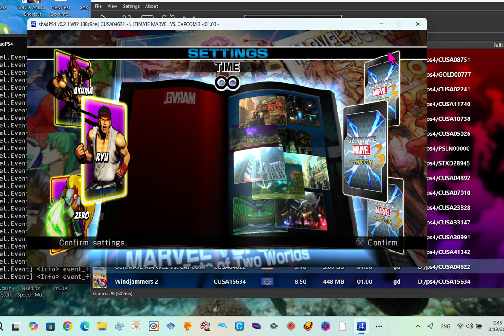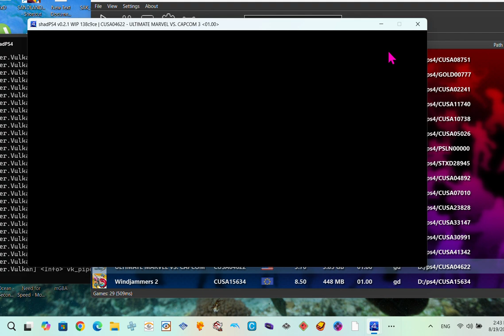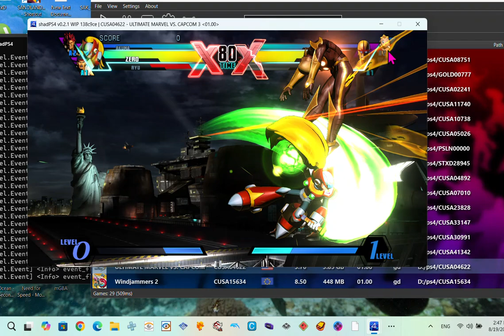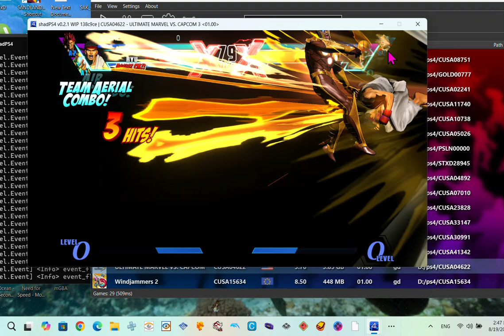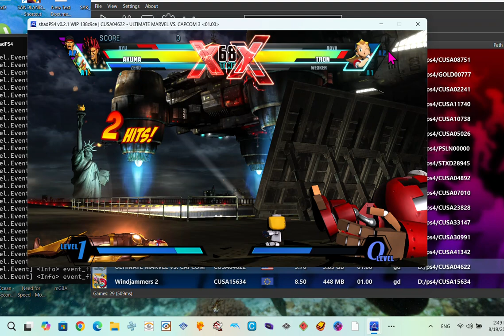ultimate marvel vs capcom 3 shad ps4 emulator pc